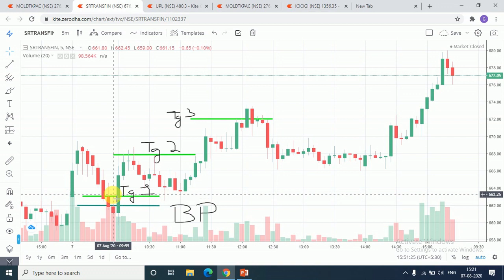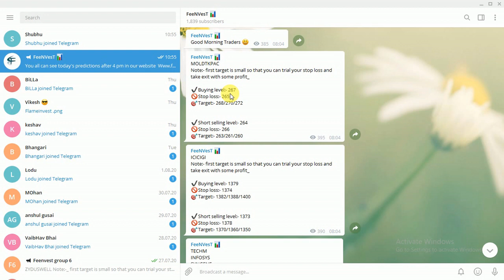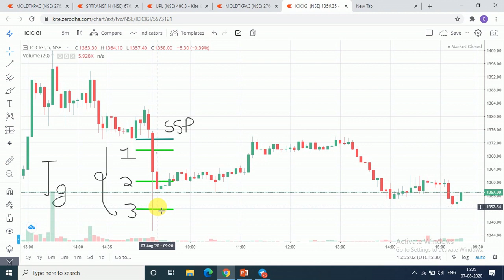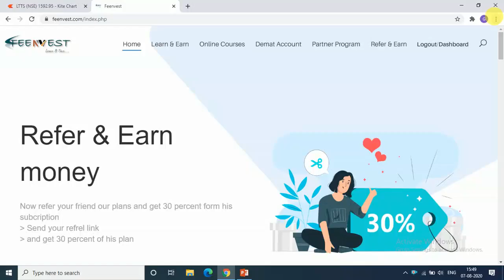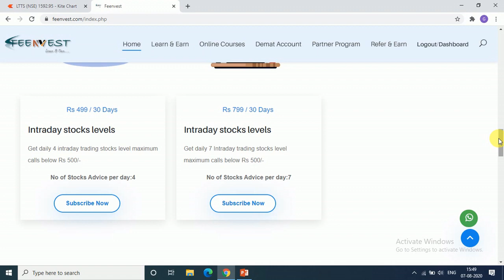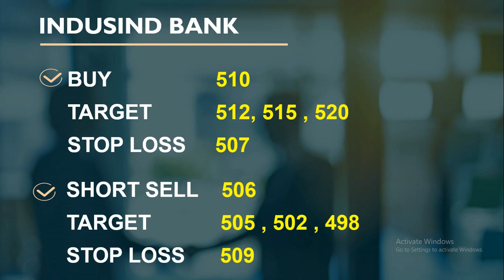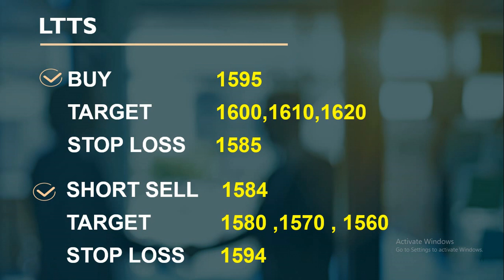intraday calls for 10 august 2020 |intraday stocks for tomorrow| best socks for intraday trading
10 august 2020 stocks level
10/08/2020
You will get the following benefits :
1.Free Demat Account
2.Zero Equity Delivery
3.₹20 Per Order in Intraday, commodity and currency
4.Limit Upto 48 Times
5.MTF Facility Available
6.30 Years Of Trust